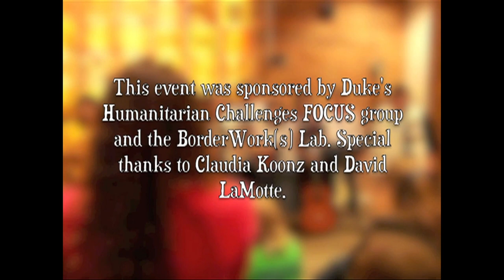BorderWork(s) presents the Musical Stars of El Tejar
This fall, BorderWork(s) Lab faculty Claudia Koonz and Erika Weinthal are leading a Focus cluster on Humanitarian Challenges: Borders, Environments, and Rights. Designed for first-year students, the Focus program provides clusters of courses designed around an interdisciplinary theme. Students come together for dinner once a week to process what they learn in the classroom. In tandem with Humanitarian Challenge's weekly dinners, Profs. Koonz and Weinthal have organized an ambitious speaker series that features academics, activists, and artists. On October 22nd, the students and faculty spent an evening with Musical Stars of El Tejar, eight young musicians from Guatemala on their first US tour.